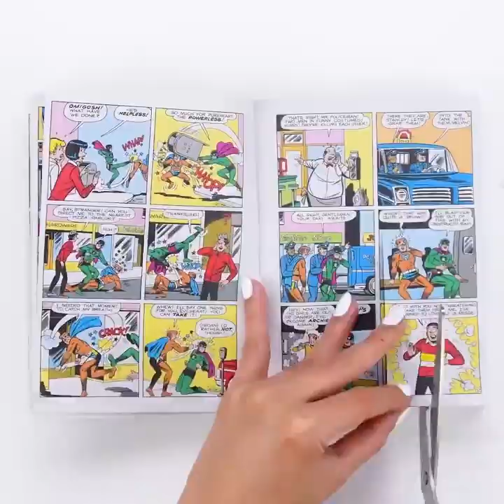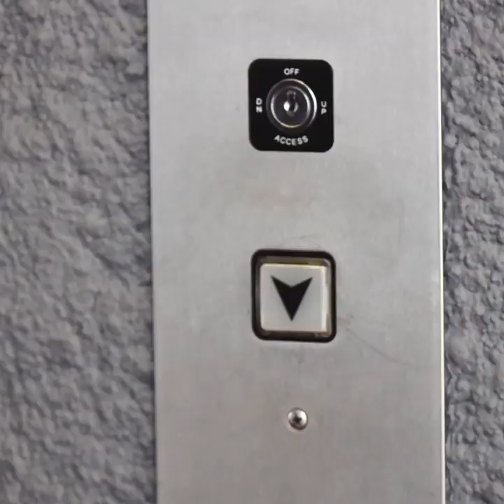Nail Art Designs You Can't Miss! Best DIY Funky Nail Hacks by Blusher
Give your nails an awesome and all-new  look with our diy nail art designs! The best nail styles and looks you must try :)

About Blusher -
Grab your brushes and pick a palette, because, ladies and gentlemen, the class is in session. Bringing you new beauty tricks that will last a lifetime.